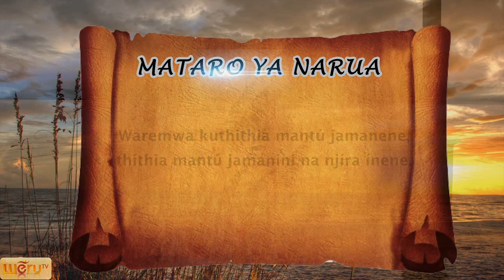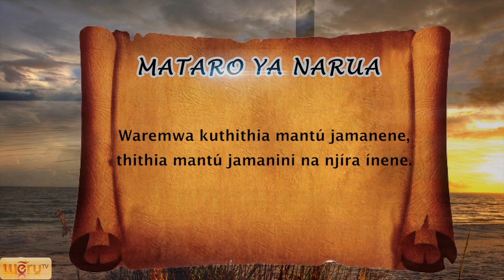Turombe By James Kinyua Episode 1 ~ HD